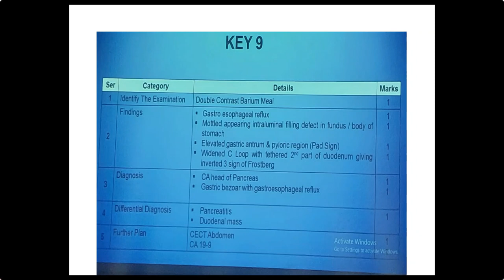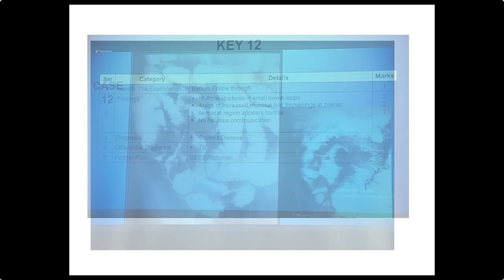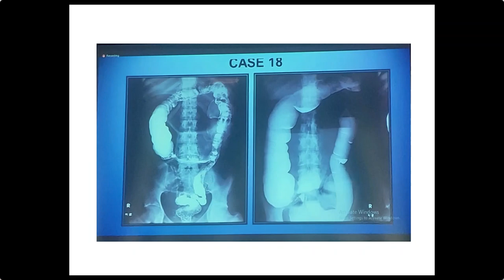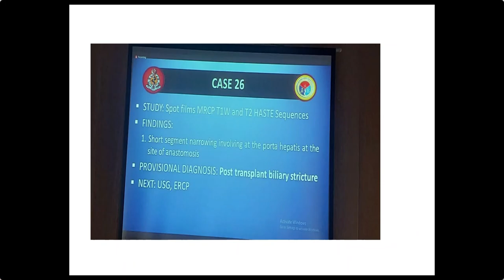RADIOLOGY EXAM CASES